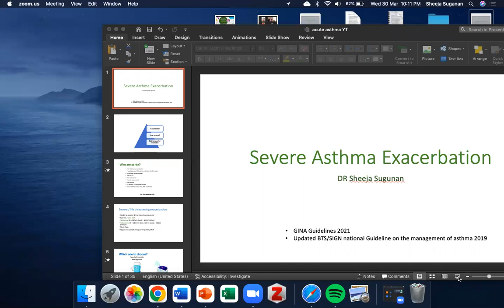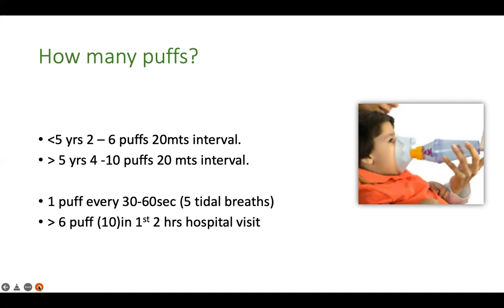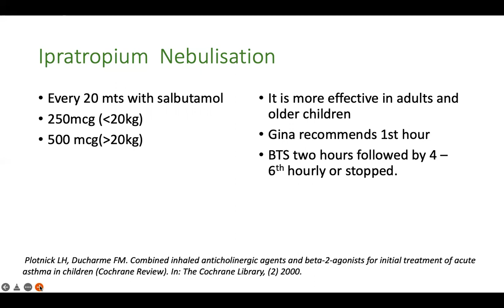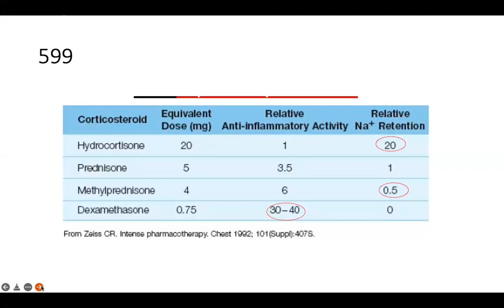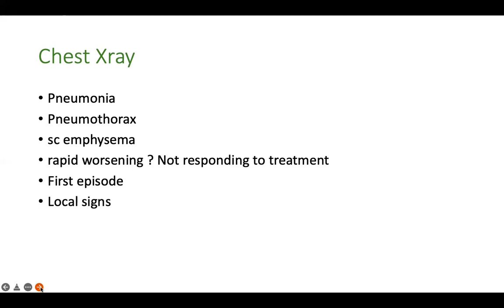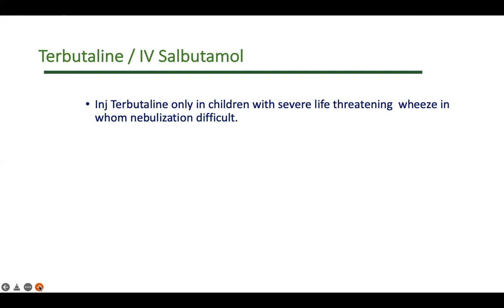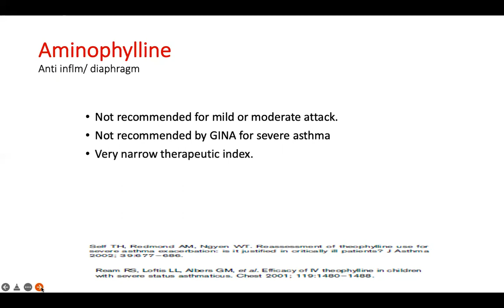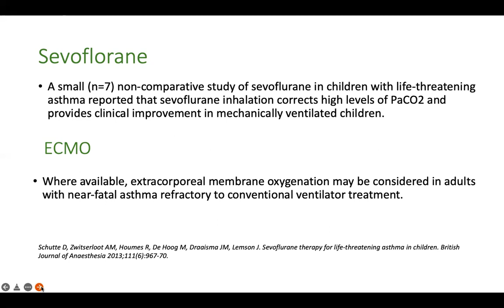Acute severe asthma exacerbation / Status Asthmaticus in children by Dr Sheeja Sugunan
Discusses management of severe asthma exacerbation in children based on GINA 2021 and BTS 2019. Also includes practical tips in managing severe asthma at the bedside
5.06 ER management.; steroids 13.25 ; inhaled CS 15 . 52;  second line management 21.01; terbutaline 23.50,; continuous nebulisation 26.25, Aminophylline 29.4; NIV 31.15; ventilation 32.07